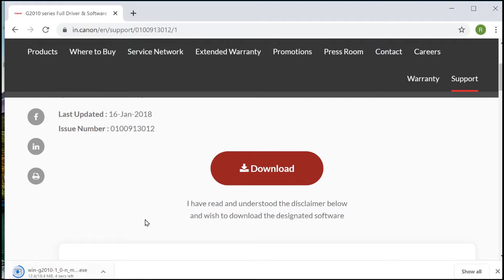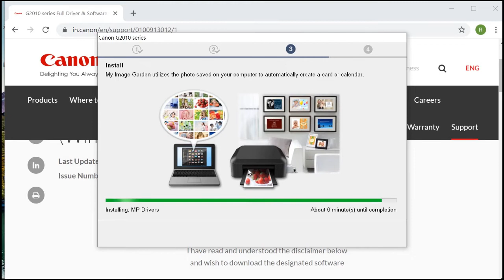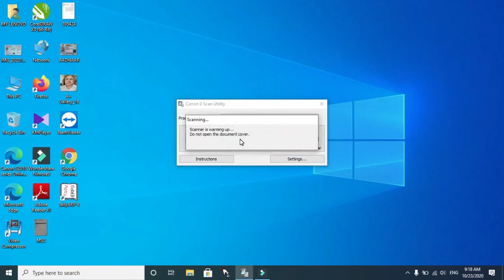1-877-902~2785 Scanning a Photo or Documents : Canon Ij Scan Utility Overview !!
Learn how to install IJ Scan Utility app for Canon Pixma Printer.

You want search help for How to Scan a Documents from Canon Printer to Computer or Computer to Canon Printer Using IjScanUtility tool?
-  Ij Scan Utility/Scan a Documents from Canon Printer to Computer or Computer to Canon Printer for g2010 series.
-  Ij Scan Utility/Scan a Documents from Canon Printer to Computer or Computer to Canon Printer for mg2522.
-  Ij Scan Utility/Scan a Documents from Canon Printer to Computer or Computer to Canon Printer for mg2400.
-  Ij Scan Utility/Scan a Documents from Canon Printer to Computer or Computer to Canon Printer for mg2540s.
-  Ij Scan Utility/Scan a Documents from Canon Printer to Computer or Computer to Canon Printer for mg2525.
-  Ij Scan Utility/Scan a Documents from Canon Printer to Computer or Computer to Canon Printer for mg2922.